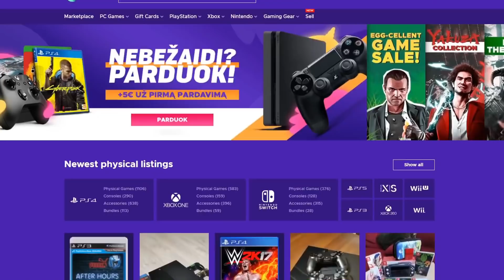SUVALKIETIŠKAS HARDCORE #18 Pirmas BOSAS!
Sek mane ir sužinok viską ankščiau!

Tik Grando dėka esu čia, pačekinam!

🔵 CPU: Intel Core i3-10100f
🔵 GPU: Geforce GTX 1660 TI 6GB
🔵 RAM: 8GB DDR4